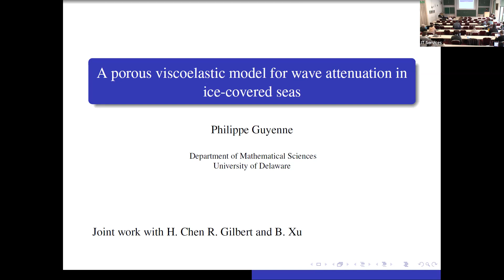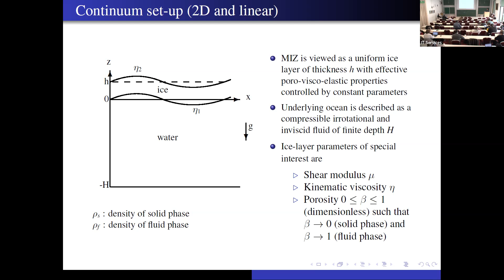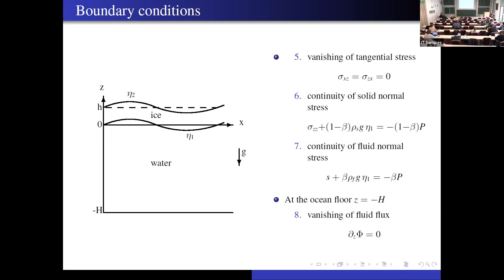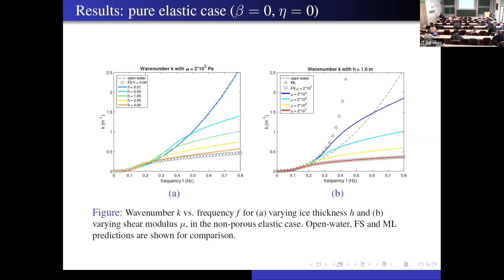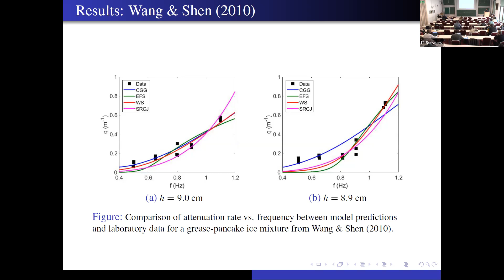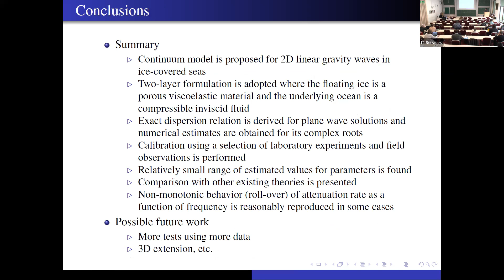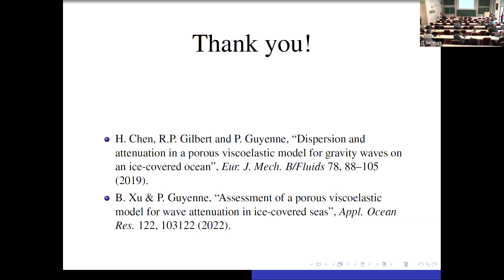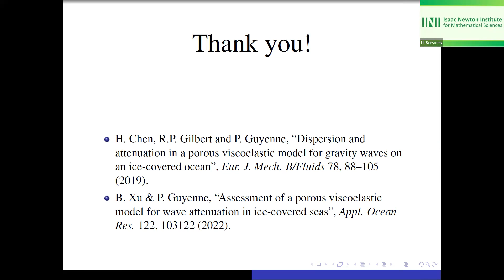Prof. Philippe Guyenne | A porous viscoelastic model for wave attenuation in ice-covered seas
Speaker(s): Professor Philippe Guyenne (University of Delaware)

Date: 27 September 2022 – 11:30 to 12:15
Session Title: A porous viscoelastic model for wave attenuation in ice-covered seas
Event: [SIPW05] SIP Follow on: Mathematics of sea ice in the twenty-first century